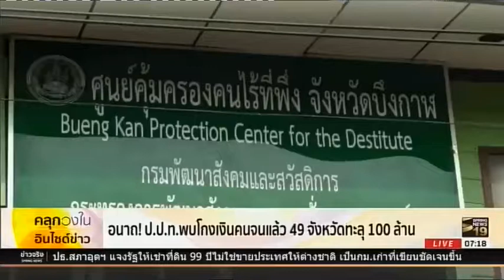รมว.พม.อายถูกต่างชาติถามเรื่องเกิดการโกง (Spring News)